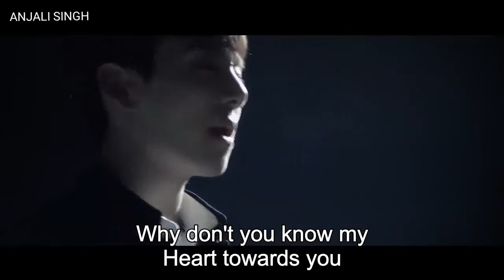BTS - BOY IN LUV WHATSAPP STATUS (4) + eng sub 💜 Anjali Singh